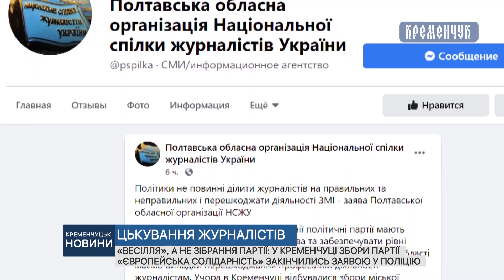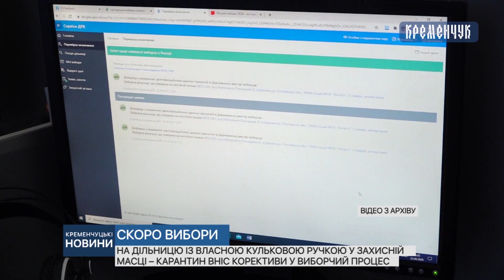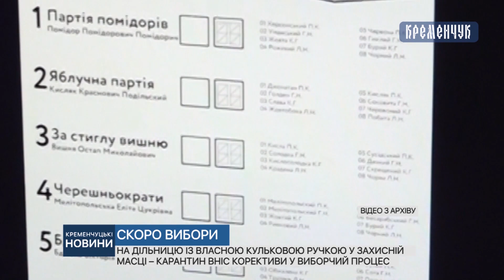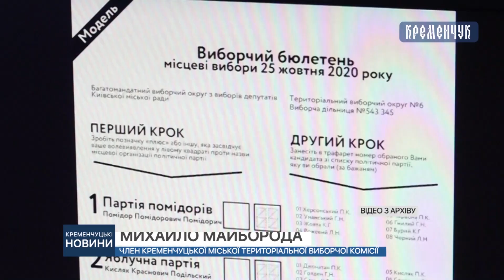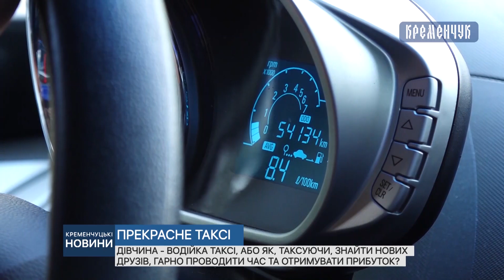Кременчуцькі новини від 23.09.2020 року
Рішучим чоловікам, які врятували дівчину від нападника, подякували в поліції,  будівництво кардіоцентру на завершальній стадії, як виглядатимуть бюлетені для голосування на місцевих виборах